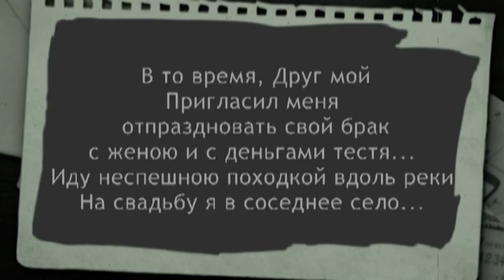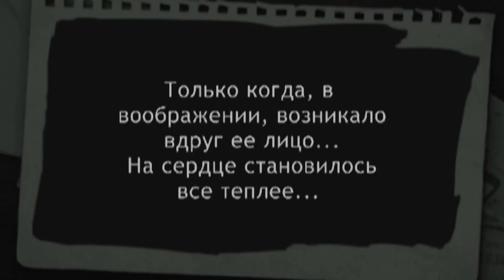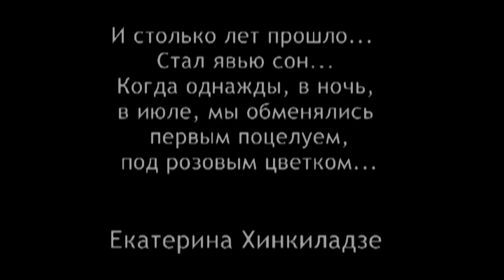Wedding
When I have been about twenty,
 Mid-eighties with the drops,
 And storms with folks were fighting
 For the unharvested crops

That times, the friend of
 mine has told
To come To celebrate his wedding
On bride and on her
 father’s gold
And here am I with gentle
walk along the river
 With aim of wedding party
 In village next to mine

 Too messy for the morning:
The iron hiss
The drawer creak
 And happiness
 Of buddy-groom
Just woke up
And neighbors’ fuss –
No room for dullness
With dress the bride is proud
And no chance to miss the lace

But modesty is not the inspiration nature
 Despite the day is blessed for others
 With sacrament I’ve got
 the light and got the danger
 Of sudden painful flame
 Ignited in my soul
 And heart is having only
 thought –
To getting married. As life
 is one and goal
To happy be, and wedding
 at the river, and love
 intimacy by angels brought
The day was full of
Wonders
 And got me confident to marry
The one I’ll call beloved

Along my path was looking
for my love in vain
And has been all beset
with thought
That life is nothing more
than miserable strain
 And lots of pain and no
 hope forth
The last resort –
Imagination
 And having dreams of
 sweetheart face
 The heart was getting
 Warmer

The ages passed and
 Dreams came true
When once a time,
 In night in June,
We’ve gifted kiss
 In rose bud light

Екатерина Хинкиладзе